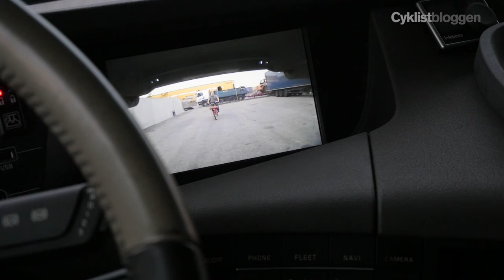Lorry blind spot mirrors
A modern truck or lorry has virtually no blind spots. Here are the six mirrors of a modern truck in Sweden.